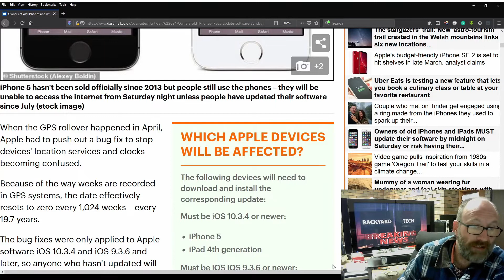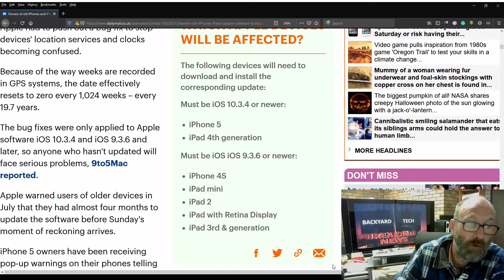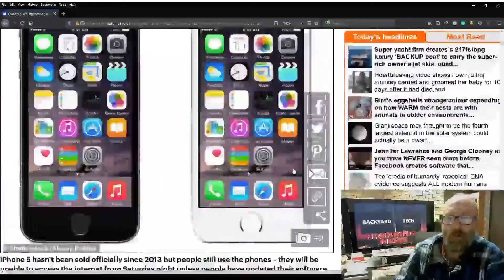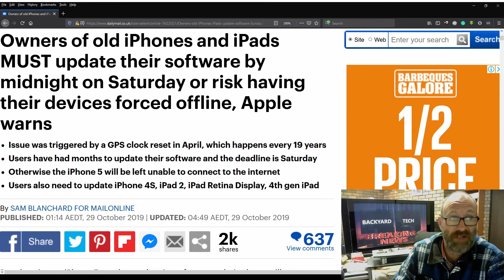Breaking News - Owners Of Older iPhones & IPads Must Update Software Before This Saturday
In this breaking news video, Apple has warned older iPhone and iPads that they must update iOS before Saturday otherwise their phones will be bricked. Link To Article For Further Reading